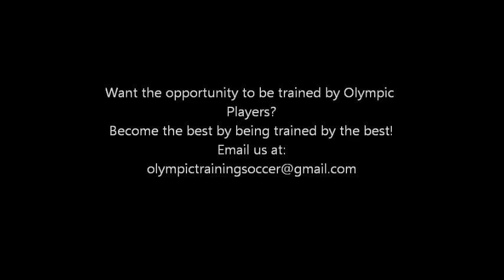Olympic Training Soccer - Ball Handling Skills with Ouying Zhang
Want to become the best soccer player you can? Want the chance to be trained by two Olympians? Olympic Training Soccer gives you the opportunity to have training from both Ouying Zhang (China Olympic Team member in 2000 and 2004) and Yari Allnutt (US Olympic team member in 1992).
This video shows just a small section of what these athletes have to offer. Not only do you get excellent skills training, but positive reenforcement necessary to excede!